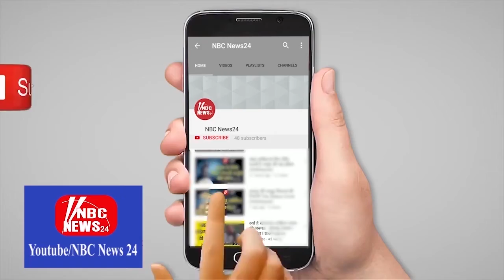पांच दिवसीय युवा मंडल विकास अभियान व कोरोना जन जागरूकता अभियान की शुरुआत हुई